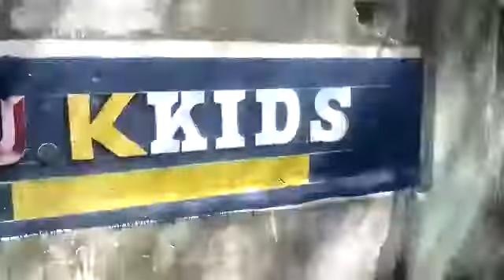Writing style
Video from hrushikeshmajhi359